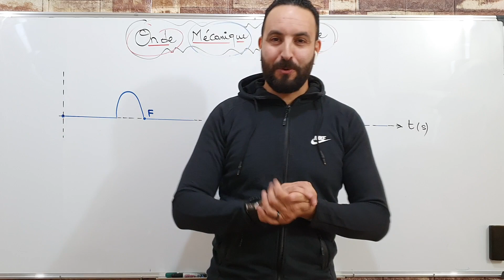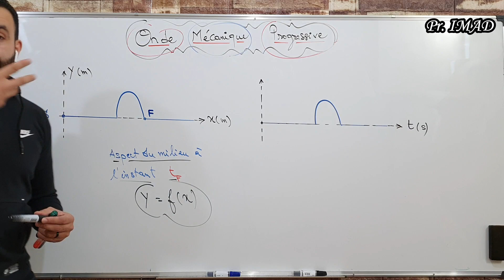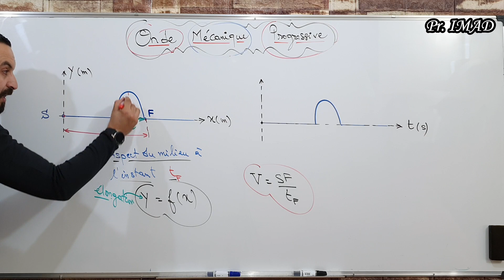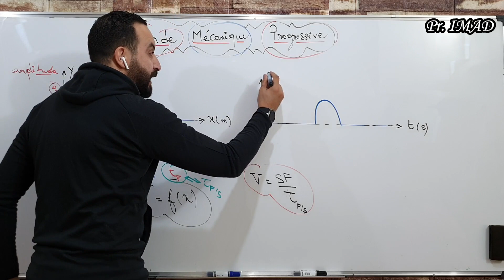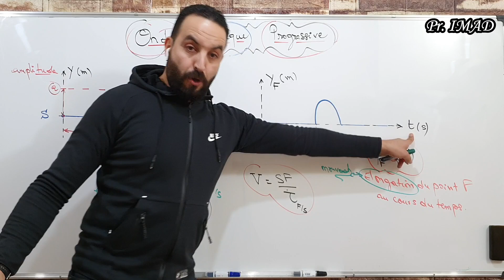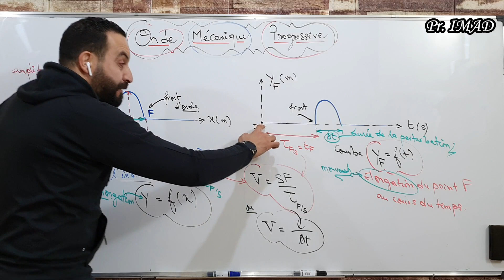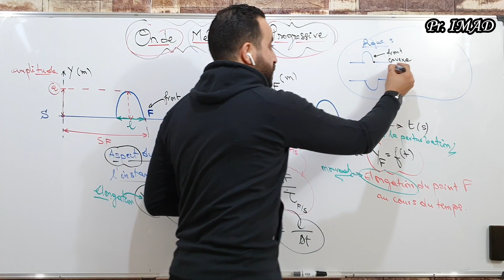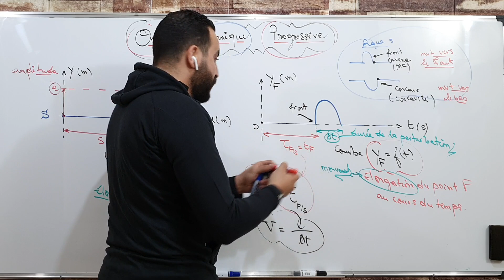ONDES MECANIQUES PROGRESSIVES (PARTIE -3-)/2BAC BIOF/PC/SM/SVT/STEM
Cette vidéo présente la suite de la leçon '' ONDES MECANIQUES PROGRESSIVES '' et on s'intéressera par l'étude de la comparaison de l'aspect du milieu et l'élongation d'un point du milieu de propagation.